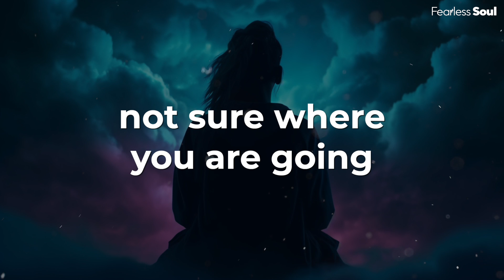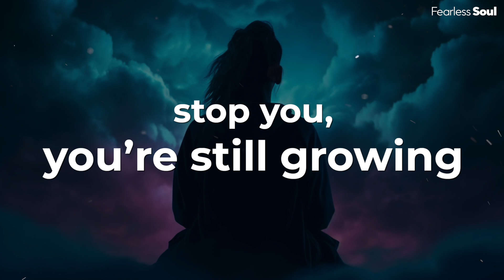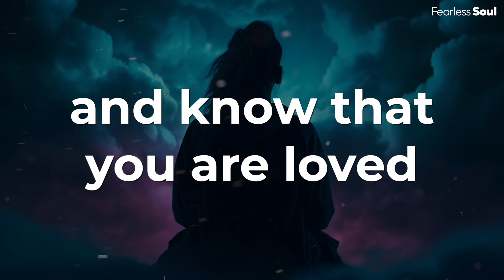LISTEN TO THIS SONG when you are ready TO LET GO 💙 (BREATHE - Official Lyrics Video)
No matter where you are in this moment
Take a pause, hand on your heart, you are worth it
Breathe, know that you are enough
Breathe, just let go of it all
Breathe, and know that you are loved
Breathe

Our Channel: @FearlessSoulOfficial

Music Composed by Patrick Rundblad for Fearless Soul